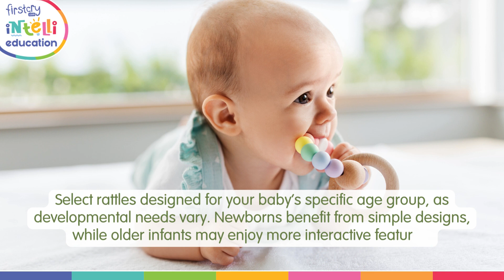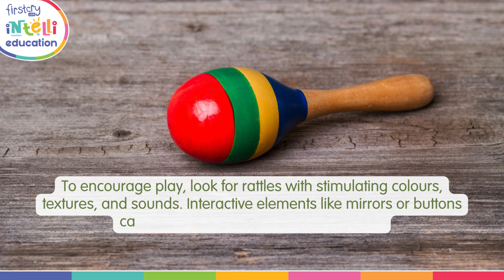How to Choose the Right Rattle for Your Baby! | FirstCry Intelli Education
Choosing the perfect rattle for your little one can be a daunting task. But don't worry, mums and dads! In this video, we'll guide you through the process of selecting the ideal rattle that will keep your baby entertained and stimulated.

From the importance of age-appropriate toys to the various materials and designs available, we've got you covered. Discover how to pick a safe, durable rattle tailored to your baby's developmental needs. Get ready to shake things up and find the perfect rattle for your bundle of joy!